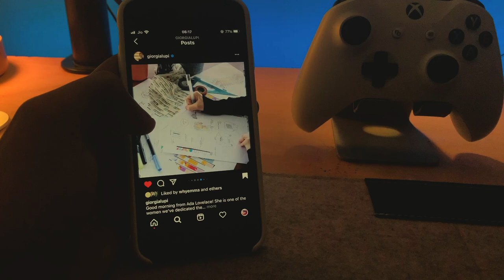PROBLEMS THAT NOBODY TELLS YOU BEFORE GETTING INTO NIFT & INDUSTRY | CASUAL TALK | EPISODE 1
Happy New Year Everybody, Presenting "PROBLEMS THAT NOBODY TELLS YOU  BEFORE GETTING INTO NIFT & INDUSTRY | CASUAL TALK | EPISODE 1"
I have always shared the positive side of the topic I speak about most of the time. So, It's my responsibility to show you the backside of the picture too, and that's what I have done in this video.
Starting a new series of Casual talk where I will be producing content based on experience in design, Pros & cons, and everything which is lowkey but very effective in daily life about design.
In this video, I spoked an overview of problems a student faces once they come out of the NIFT bubble, even after cracking entrance there is a completely new world. I cannot hide what's wrong, there are many things which an individual faces but keep it within them. I am starting to push that limit and bring out things on the plate and aware my innocent audience about both the side.

I hope you will love this first episode of casual talk.